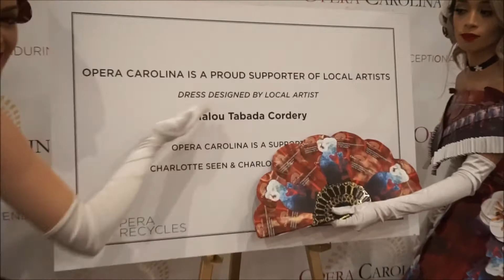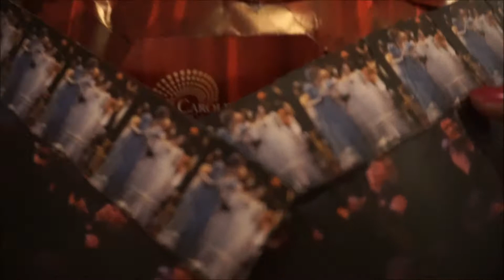Modeling for MalouStyle + Opera Carolina | Genevieve Cordery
Hey Babes! Check out the 'behind the scenes' from modeling for Malou Cordery's La Traviata inspired recycled dresses.

FOLLOW ME ▹

DISCOUNTS ▹

▹ FILMED & EDITED BY GENEVIEVE CORDERY

EDITING ▹
‣ Windows Live Movie Maker - Still waiting on $ for a MacBook Pro. Don’t hate!

POINT + SHOOT ▹
‣ SONY A6000